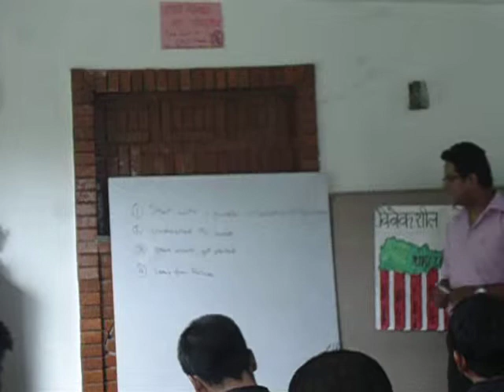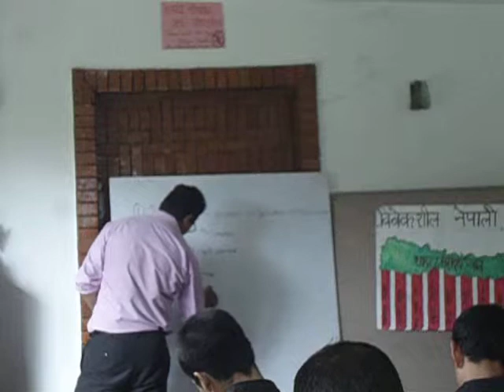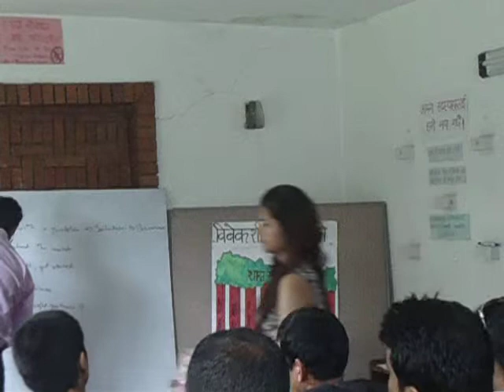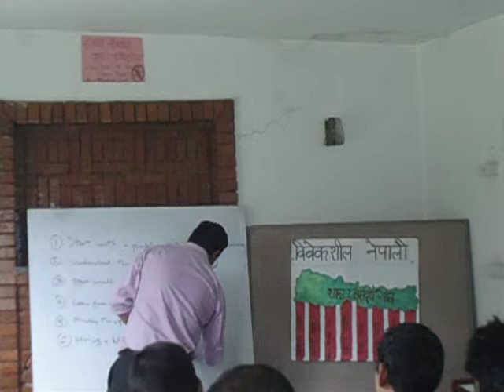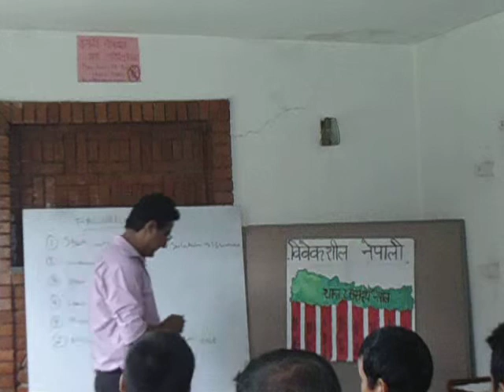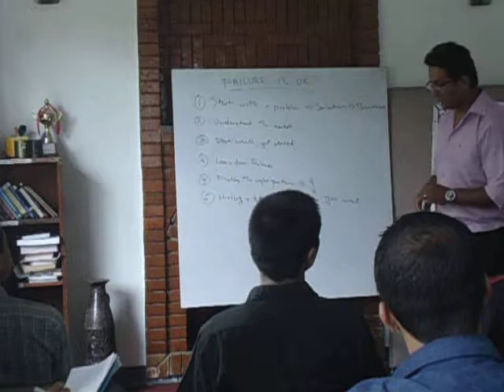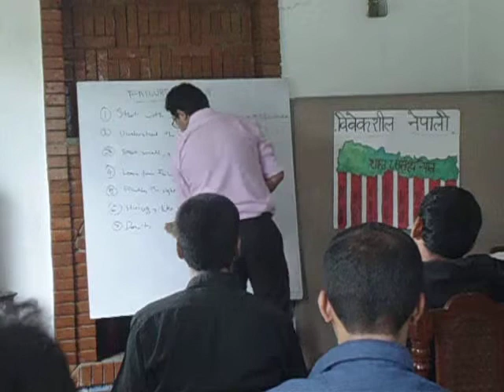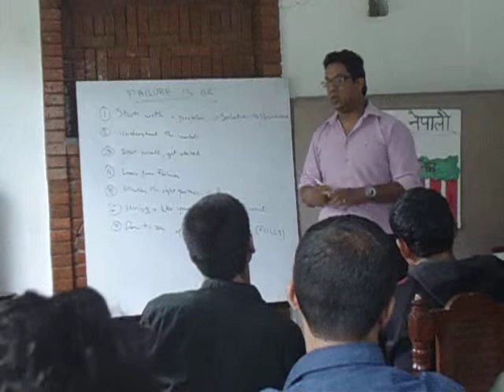Mentorship On Business Plan And strategies At BibekSheel Nepali Party